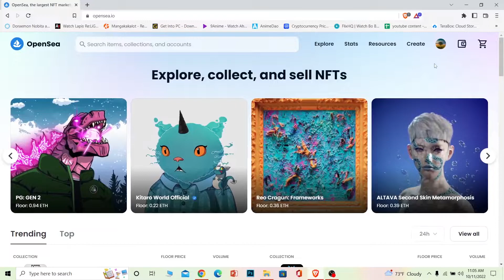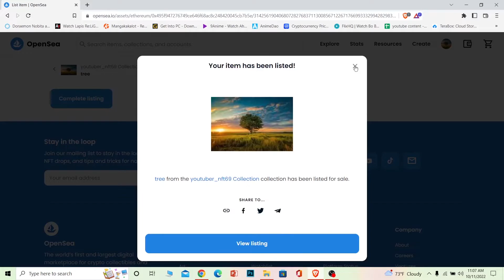How to Initialize Wallet on Opensea (Quick & Easy!)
Learn how to initialize your wallet on opensea.io in 2023.

Confused about how to initialize wallet on opensea.io? This video explains the exact steps on how to initialize your opensea wallet. Make sure you watch the video till the end to learn it in much detail. You want to come to opensea.com and create yourself for nft. If you don't know how to create yourself for nft, we have made a video on that on our channel. You can watch it. Once you have created your nft, you can go to your profile, and over here you can see where it says collected and it's going to show you your collection.